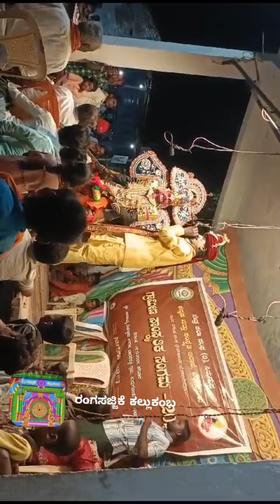bayalata ಪಾಂಡು ವಿಜಯ ಬಾದನಹಟ್ಟಿ 26/10/2024